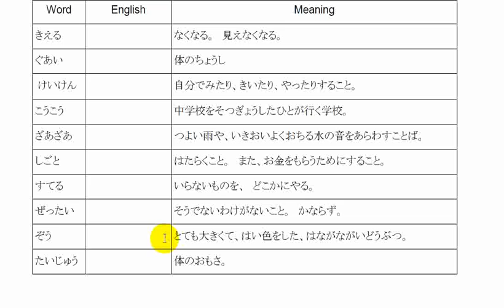Learn Japanese Language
Learn the Japanese language; hiragana, katakana and kanji with these screen capture video tutorials